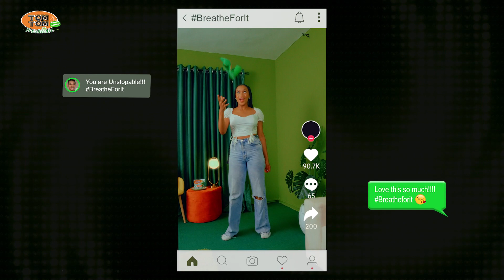Refresh and Get in the Groove with TomTom Fresh Lime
Are you about to record your next viral TikTok video, or kickstart your next big project?
Refresh and get in your groove with TomTom Freshlime.